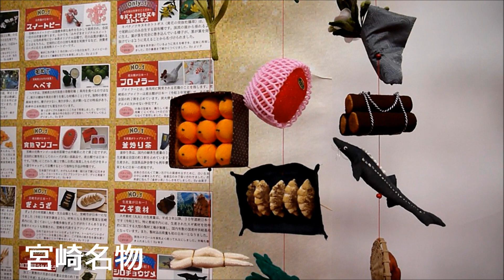フローランテのひな祭りと庭猫たち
3月29日にフローランテ宮崎に行った時にひな人形の展示会「フローランテのひな祭り」をやってました🎎。目的は園内のチューリップだったのですけど、チューリップの動画を全く撮ってなかったです💦写真は撮影してたのでTwitterにあげました🌷。

後半は庭の猫たち😽😸🎵